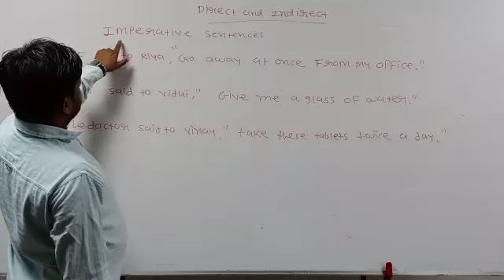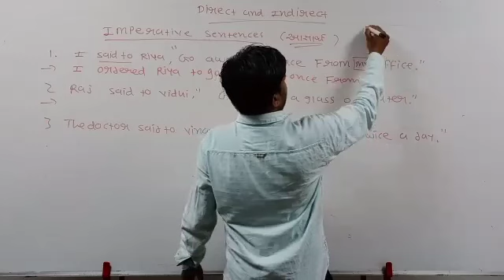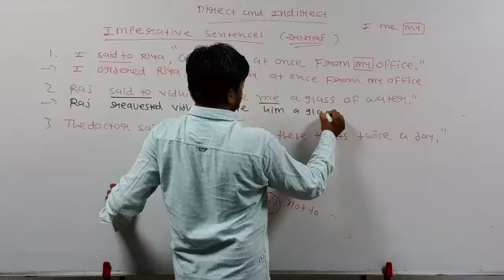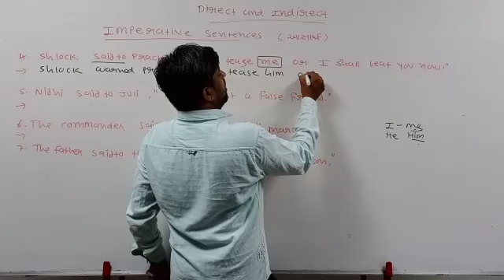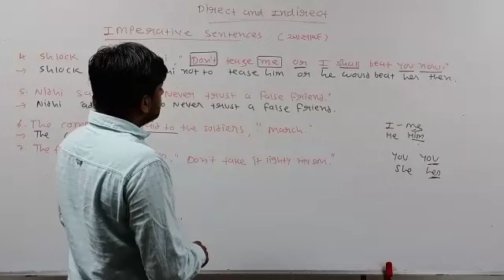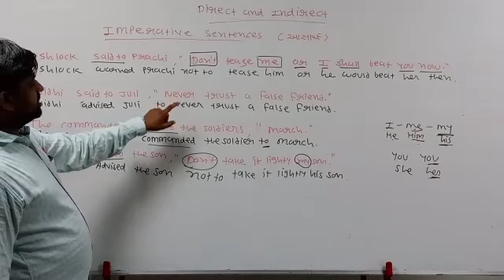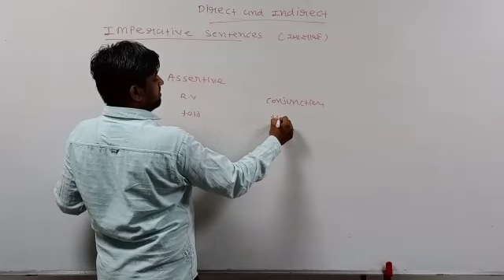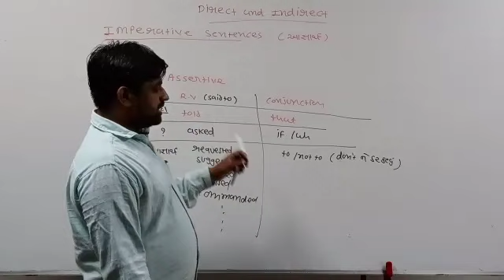Direct and indirect part 7